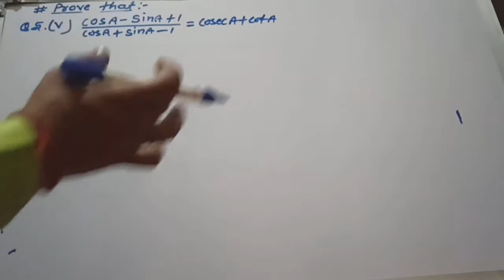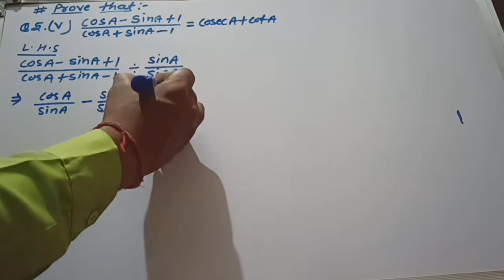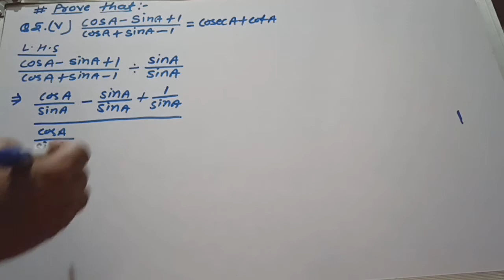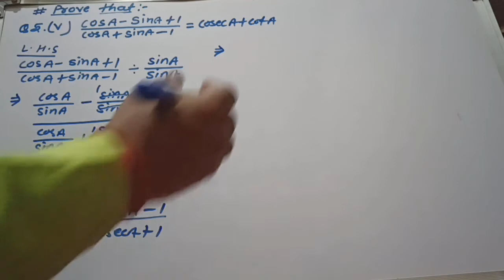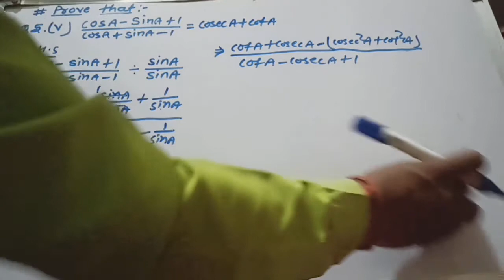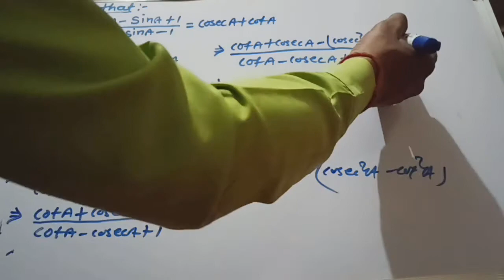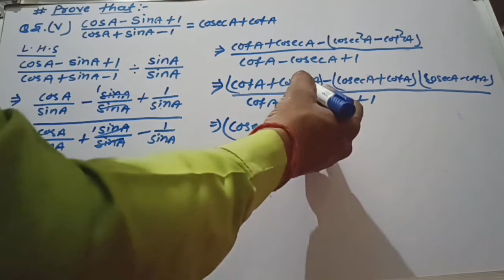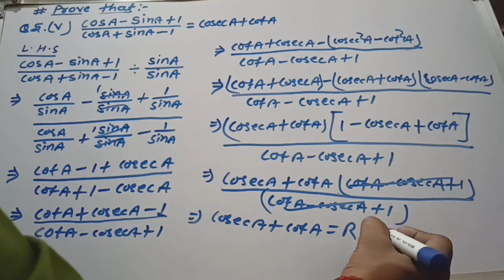Class 10th Chapter 8.4 Que No.5 (V) from NCERT For CBSE &BSEB.By M.Kr.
Trigonometry Most important question of this exercise.To prove ...